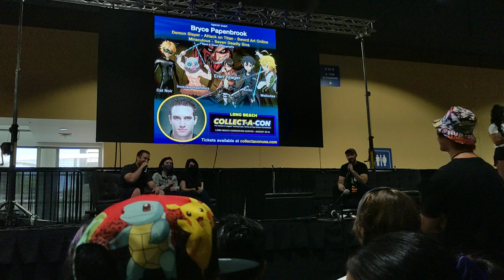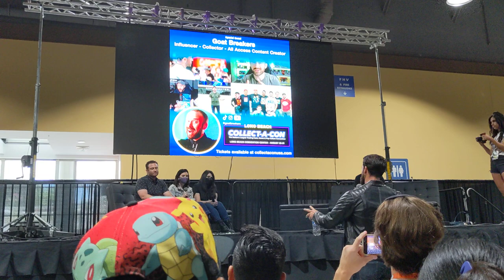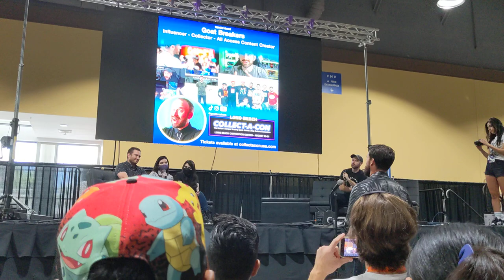Bryce Papenbrook, Cherami Leigh, and Lauren Landa Interview at Collect-A-Con 2022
I didn't realize I wasn't recording the beginning, but they just talked about how Attack on Titan is NOT a comedy, pink sparkles show, or light-hearted fun. 🤣

I loved hearing Cherami Leigh say that she's also crying when voicing her character's crying lines~

Bryce Papenbrook saying that his outbox is filled with voice acting tryouts with no responses was so inspiring and humbling to hear too. ☺️